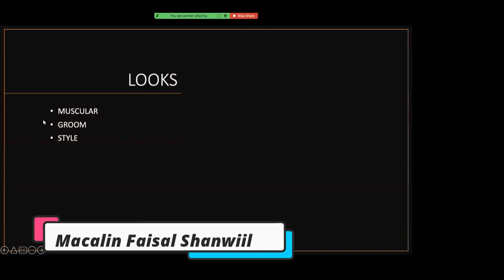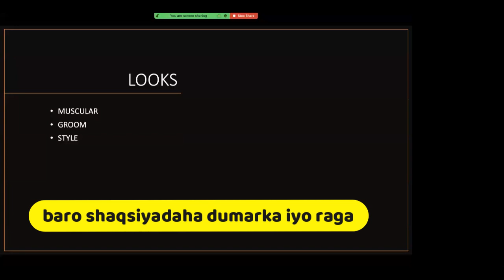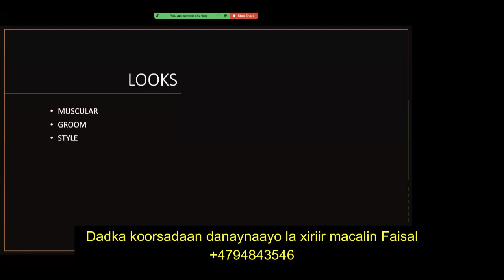DABEECADAHA DUMARKA IYO SUUQA SHUKAANSIGA KOORSADII CILMINAFSIGA EE PERSONAL PSYCHOLOG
KOORSADII CILMINAFSIGA QAYBTII GUURKA IYO XIRIIRADA DUMARKA XEELADA AY RAGA KU XUSHAAN SIR TAAN QABSADA RAGOOW